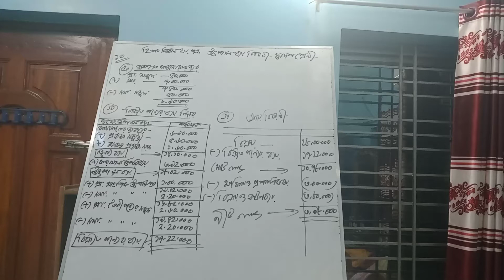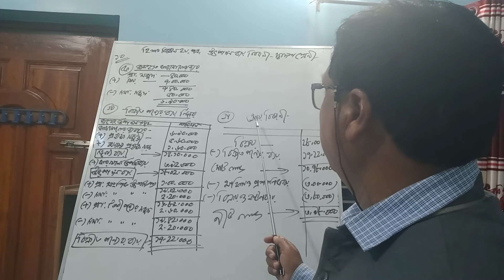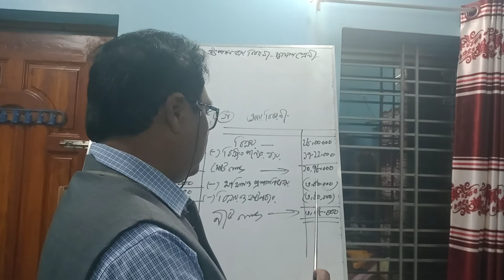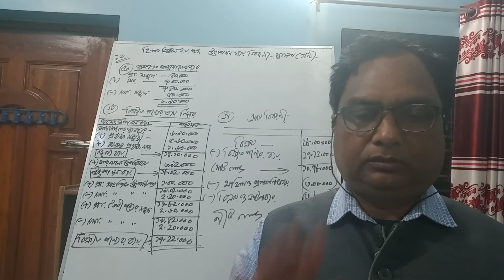হিসাববিজ্ঞান দ্বাদশ শ্রেণী। Cost statement.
মো: রফিকুল ইসলাম। সহযোগী অধ্যাপক। হিসাববিজ্ঞান।
ঠাকুরগাঁও সরকারি মহিলা কলেজ। ঠাকুরগাঁও।